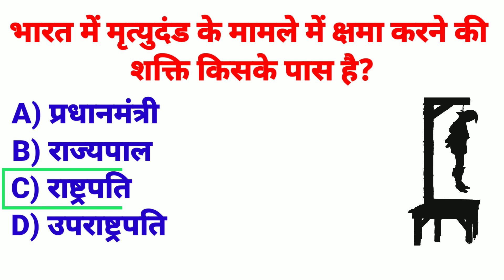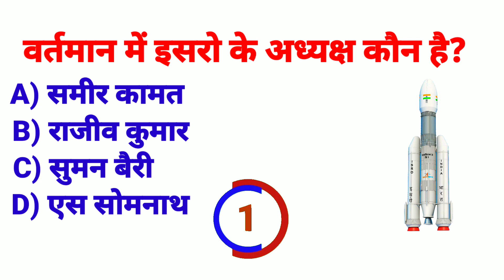पीएससी जीके UPSC